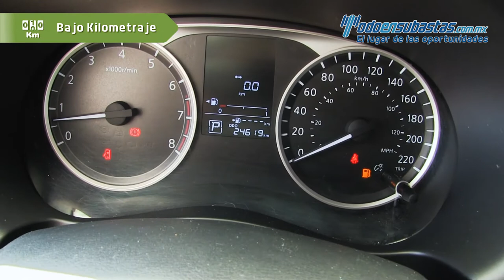Nissan · Kicks · 2017 - 479865